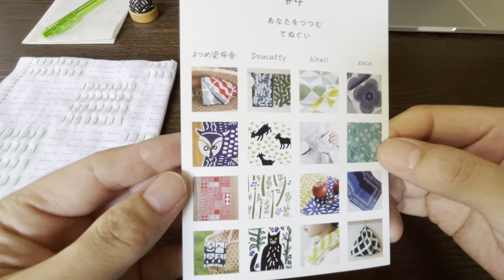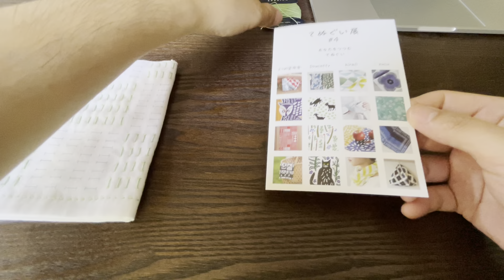「てぬぐい展４」が始まりました！宮崎は昨日「梅雨明け宣言」これからどんどん暑くなるよ「汗をぬぐおう」てぬぐいで！（積み木45 横田株式会社（DARUMA））